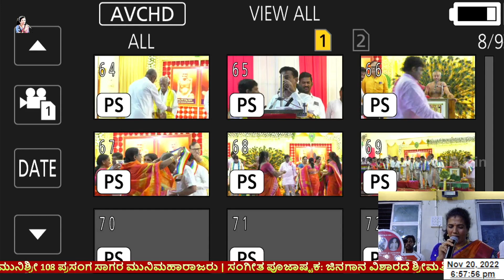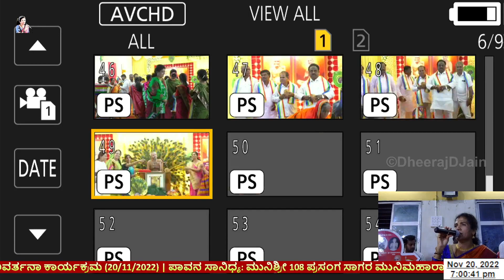ಮುನಿಮಹಾರಾಜರ ಆರತಿ ಕಾರ್ಯಕ್ರಮ | PrasangSagarMaharaj Arati | Kalaburgi | Jayashree D Jain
ಕಲಬುರ್ಗಿಯಲ್ಲಿ ನಡೆದ ಪಿಂಚಿ ಪರಿವರ್ತನಾ ಕಾರ್ಯಕ್ರಮದಲ್ಲಿ ಮುನಿಶ್ರೀ 108 ಪ್ರಸಂಗಸಾಗರ ಮಹಾರಾಜರ ಆರತಿ
ಸಂಗೀತ: ಜಿನಗಾನ ವಿಶಾರದೆ ಶ್ರೀಮತಿ ಜಯಶ್ರೀ ಡಿ ಜೈನ್, ಹೊರನಾಡು
Aarti of Munishree 108 Prasangasagar Maharaja in Pinchi Parivartan program held at Kalaburgi(20/11/2022)
Songs: Jinagaana Vishaarade Smt. Jayashree D Jain, Horanadu.